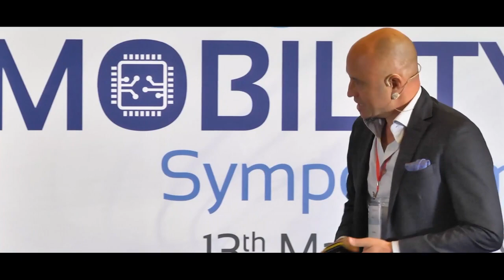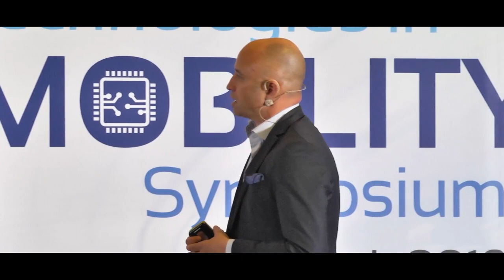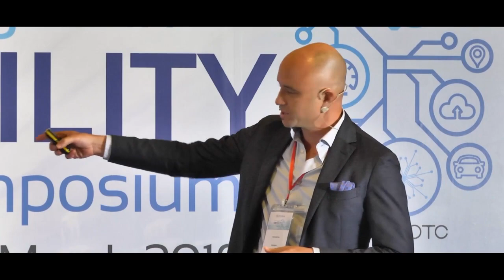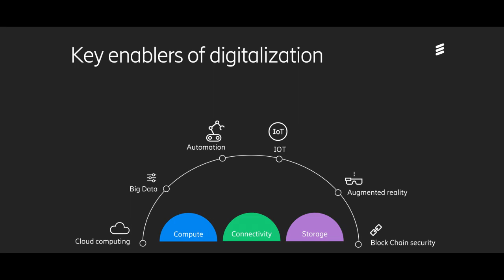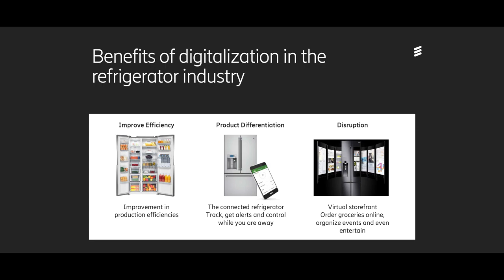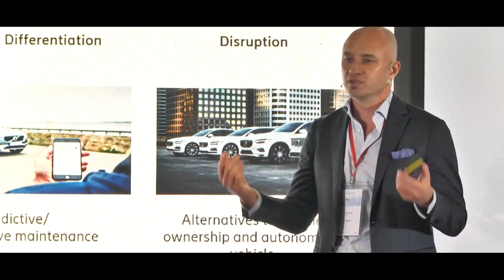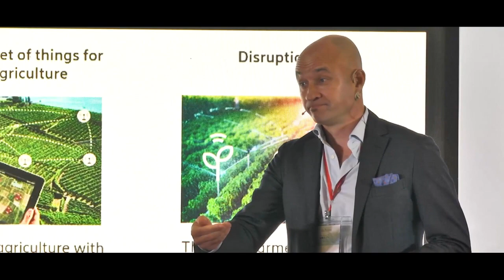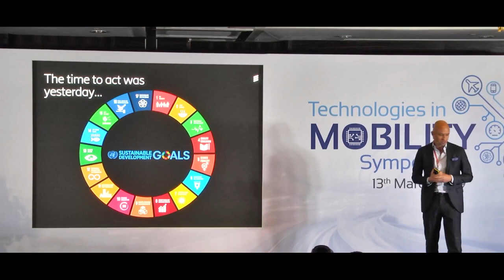The Need for Ubiquitious Connectivity - Mr. Todd Ashton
This was a talk from SilTerra’s Technologies in Mobility Symposium held on the 13th March 2019 in  One World Hotel in Petaling Jaya, Malaysia.
Presentation Title: The Need for Ubiquitious Connectivity
Speaker: Mr. Todd Ashton (President and Managing Director Ericsson Malaysia, Sri Lanka and Bangladesh)
Organization: Ericsson